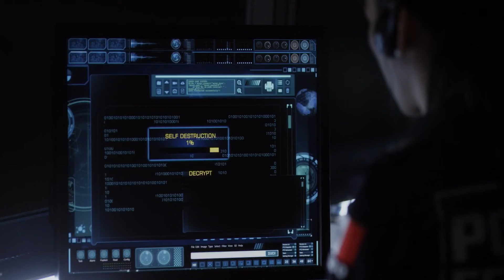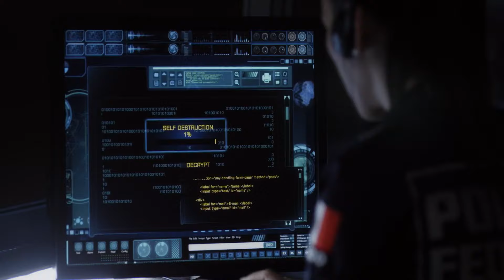Enemigo Íntimo | Capítulo 8 | Telemundo Novelas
Video oficial de Telemundo Novelas Enemigo Íntimo. Guillotina amenaza con matar a Daniel, si no ejecuta la orden. El agente, dispuesto a seguir con la misión apuñala mortalmente a un recluso.